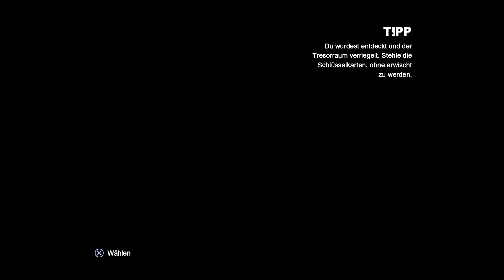Let's Play Batman Return to Arkham(Arkham City) Part 16: Batman Retten.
Wir mussten 3 Zugangs-Karten holen um zum Tresor zukommen ,
dabei müssen wir 3 Typen bestehlen.Dann nahmen wir die Koffer und
gehen aber wir lieber Batman gerettet weil er wichtiger ist.
Jetzt müssen wir mit Batman die Helikopter untersuchen.